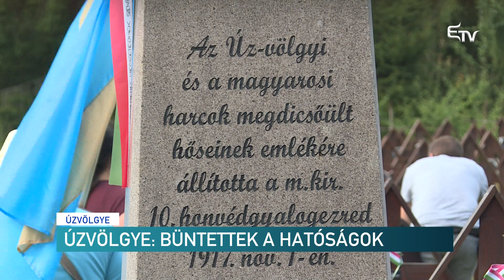Úzvölgye: büntettek a hatóságok – Erdélyi Magyar Televízió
Noha elsőre úgy tűnt, hogy különösebb incidens nélkül ért véget a megemlékezés hétfőn az úzvölgyi katonatemetőben, kiderült, hogy a helyszínen szolgálatot teljesítő hatóságiak több bírságot is kiszabtak a. A Hargita Megyei Rendőr-főkapitányság illetékesei két iskolabusz jogtalan használata miatt büntettek, az egyik a lemhényi, a másik pedig a csíkszentmártoni iskolához tartozott. Utóbbit a kiszabható legmagasabb bírsággal sújtotta a rendőrség az iskolabuszok jogtalan használata miatt.